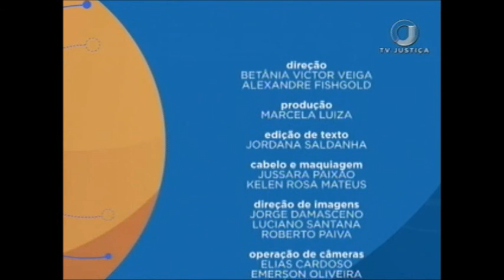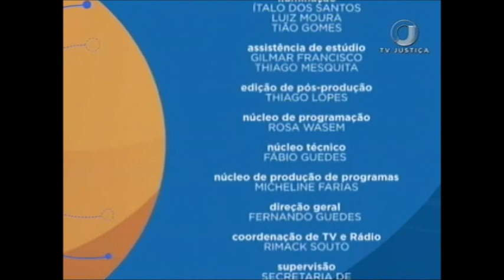Saber Direito Aula - Classificação das Infrações Penais - Aula 3 - (11/10/17)